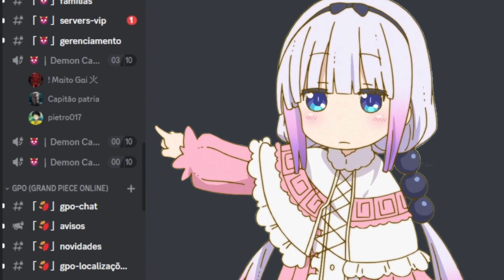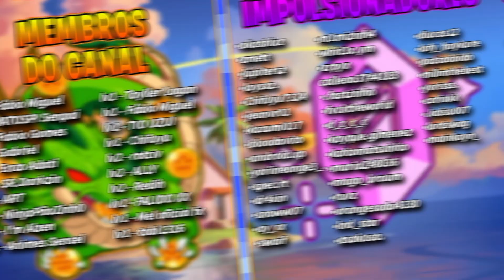NOVIDADE da KITSUNE!! FINALMENTE SERÁ REVELADA a DATA do PRÓXIMO UPDATE do BLOX FRUITS ?! - GG Games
Nesse vídeo eu comento sobre o próximo update do blox fruits e trago as novidades da nova fruta kitsune!!